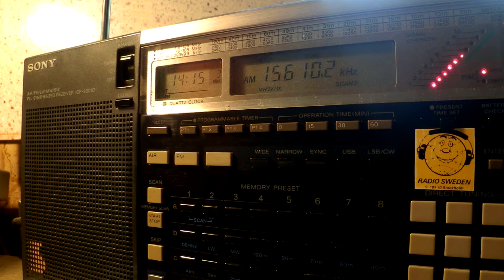02 02 2016 WEWN 1 Global Catholic Radio in English to SEAs 1414 on 15610 Vandiver